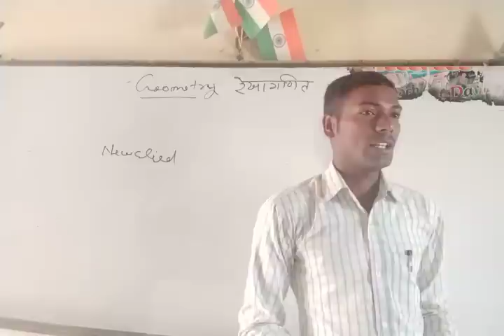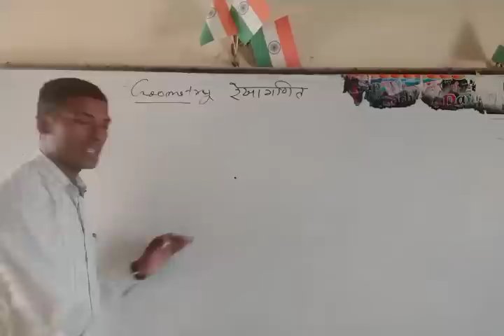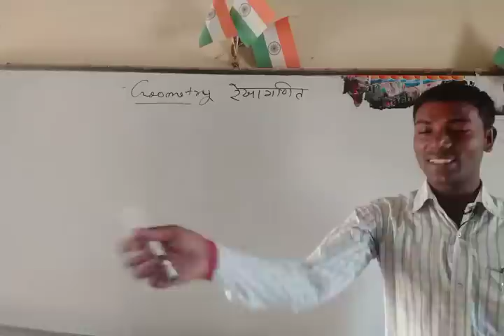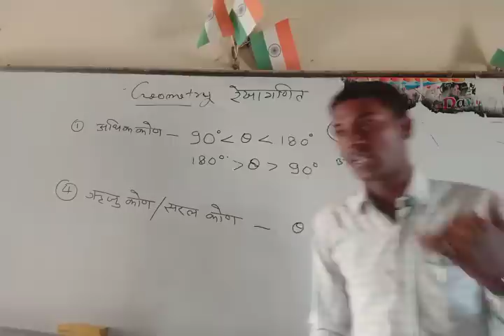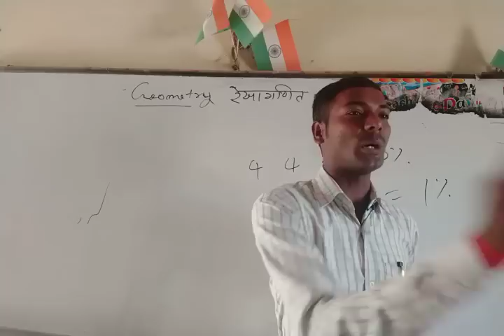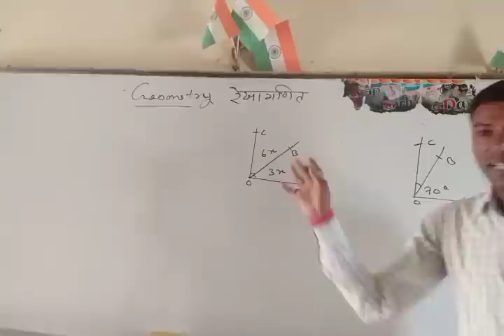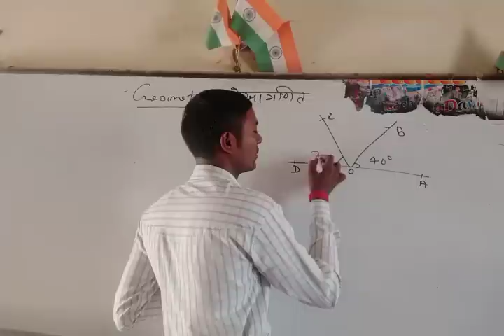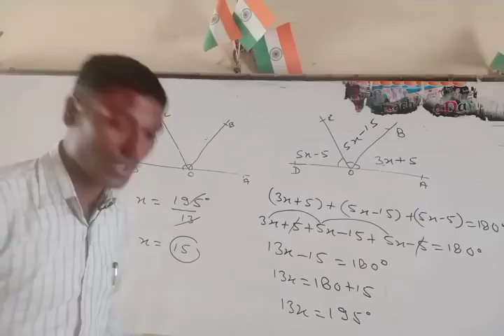रेखा,किरण,रेखाखण्ड,कोण,कोण के प्रकार, कोटीपुरक कोण, संपूरक कोण इससे संबंधित प्रश्न भाग-1